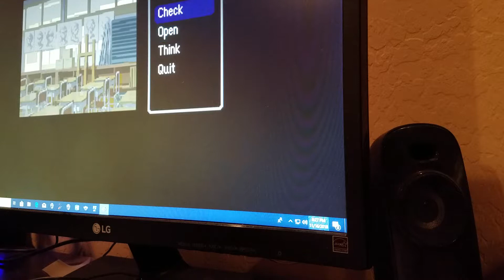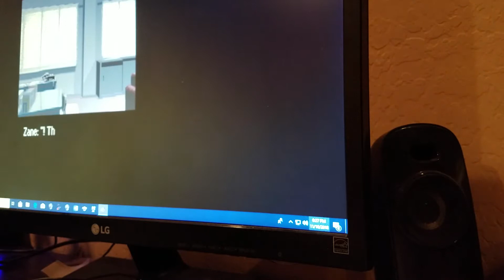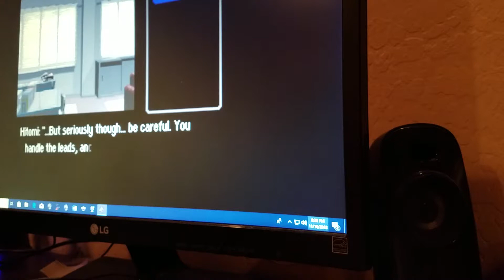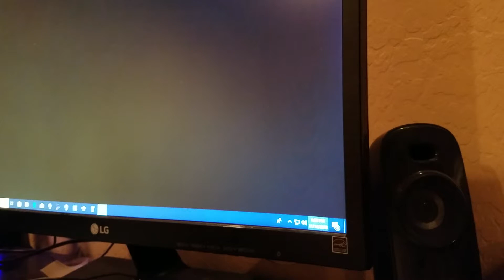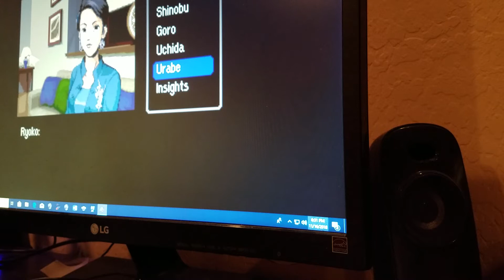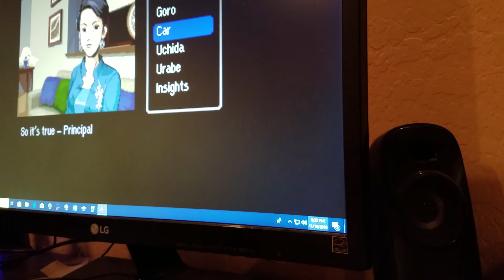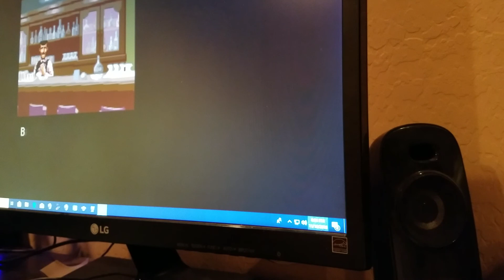Let's Play Famicom Detective Club episode 28: We Have Our Leads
I can't believe I've made it this far! This is the last in-game chapter!